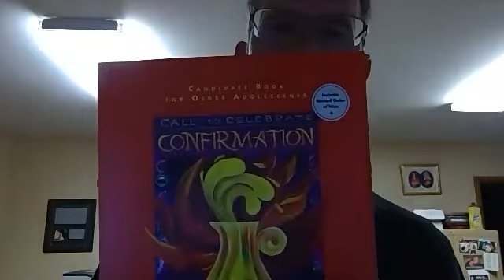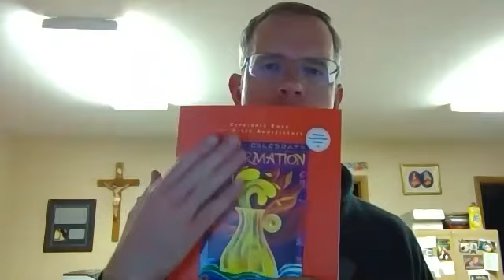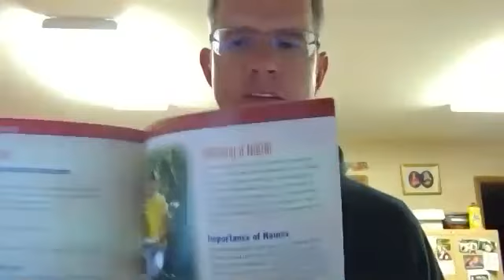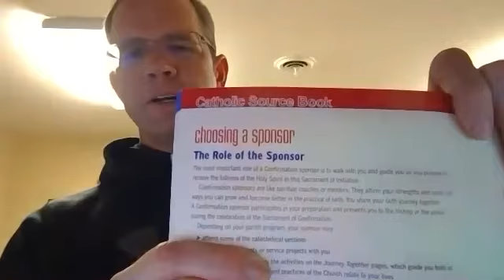Confirmation Introduction Session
This was my short-notice introduction to Confirmation plans for this year.

May 6th, 2021 at Holy Spirit in Mitchell for our region and the Parkston-Dimock area.